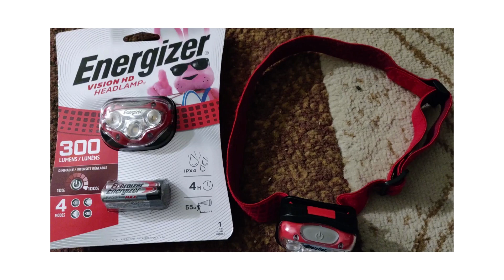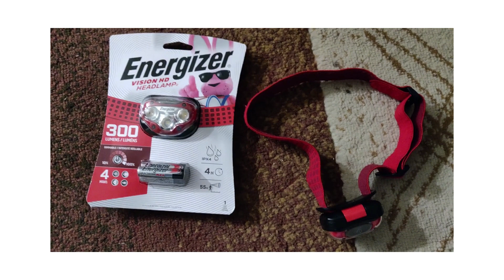One Year Review of the Energizer Vision HD 300 lumen Headlamp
This is my one year, real life experience using the Energizer Vision HD 300 lumen headlamp.
Amazon link in Comments. Enjoy!